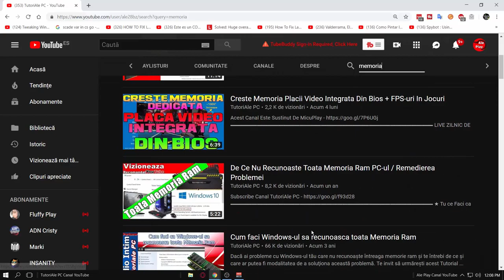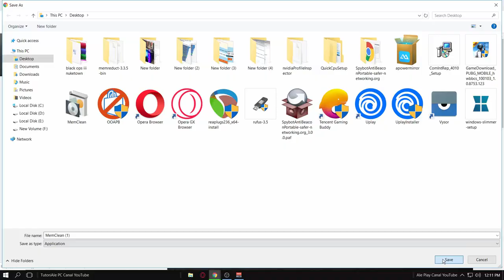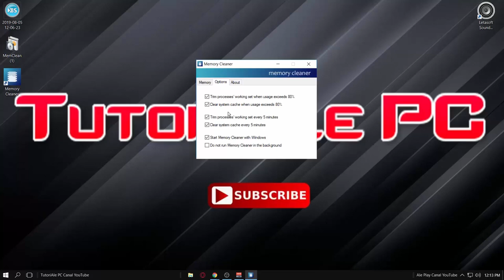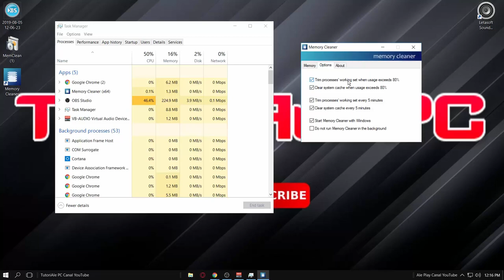Scapa De Drop Frame, LAG + FPS-uri Cu Memory Cleaner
★ Daca ai memorie ram insuficienta, sau foarte putina aceasta se va incarca ofata cu executarea de aplicatii si jocuri si ca cauza probleme in rularea acestora